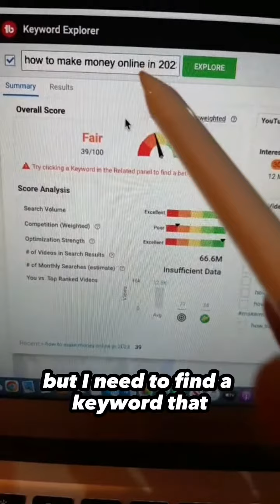Documenting my journey. Day 44 Becoming financially FREE by making money online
WHAT'S THIS VIDEO ABOUT?

In this video, I'm talking about my own journey to becoming financially free.

If you want to get access to Freedom Accelerator

UNFAIR TOOLS TO RANK MY YOUTUBE VIDEOS FAST

SOFTWARE TO AUTOMATE YOUR BUSINESS